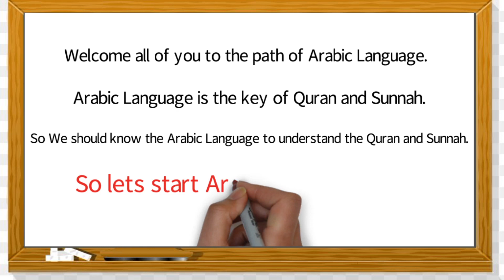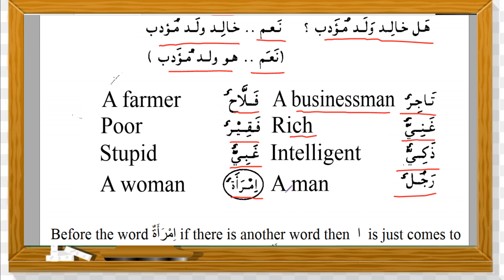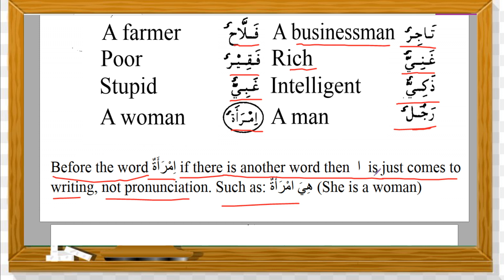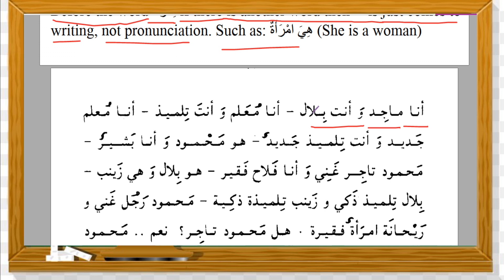04. Learning Arabic Language easy way (English Version) Part 04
Learn Arabic easy way with mahmud.
A book that rote by Abu Taher Mesbah (DB) named Eso Arbi Shikhi.
I have translated it from Bangla to English Language so that, all of you get benefit from this book, because English is the Universal Language.
Please, pray to Allah for me if you benefited by this.